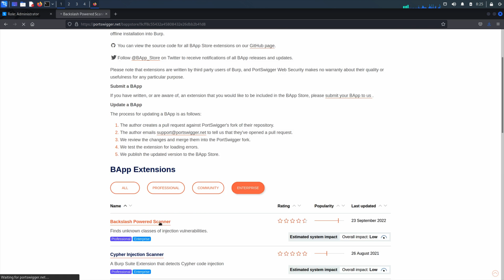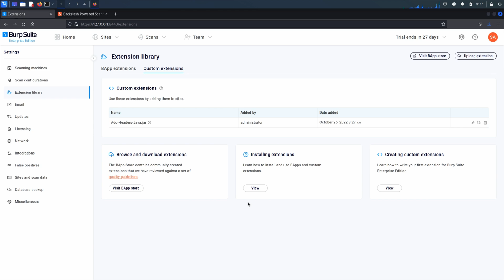Adding extensions to Burp Suite Enterprise Edition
You add all extensions to Burp Suite Enterprise Edition from the extension library.